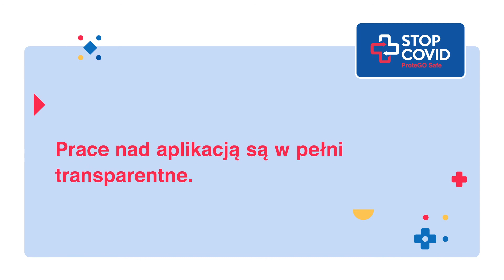Czy można zobaczyć kod źródłowy? 🧐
Czy można zobaczyć kod źródłowy aplikacji STOP COVID?

Tak. Kod został udostępniony na platformie github

Prace nad aplikacją są w pełni transparentne. Uczestniczą w nich niezależni eksperci.